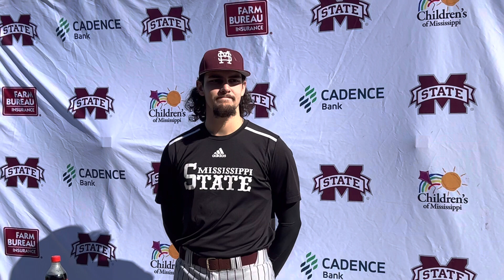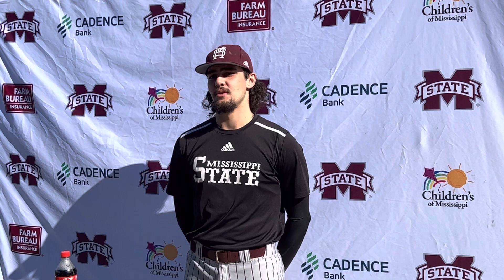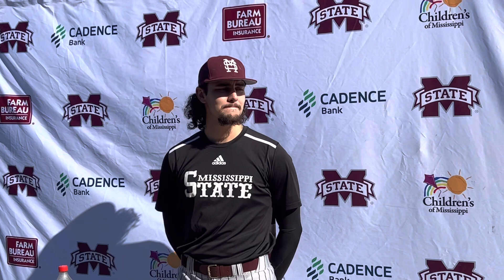Mississippi State Baseball Media Day: Parker Stinnett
Mississippi State senior RHP Parker Stinnett breaks down the start of the 2023 season.